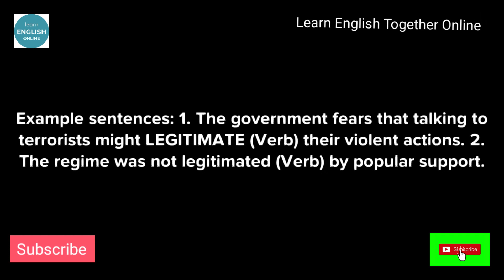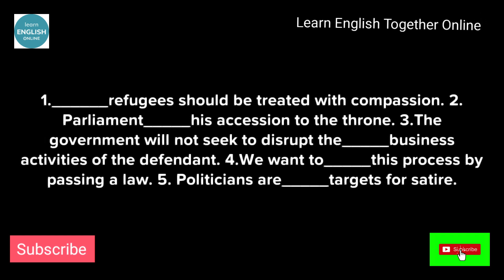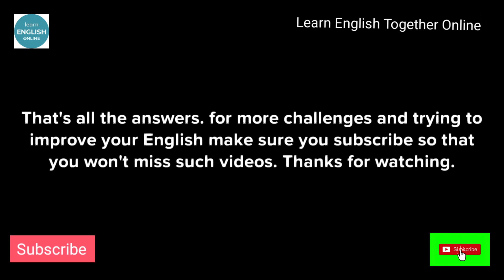Word Of The Day Meaning Of Legitimate l Learn English Together Online